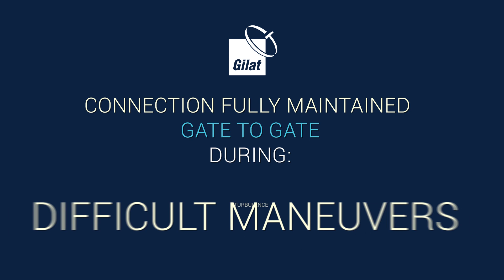Gilat Satellite Networks Electronically Steered Antenna Achieves Industry Milestone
Gilat's ESA terminal demonstrates in-flight operation onboard Honeywell's commercial test aircraft over Ka-band capacity on Telesat's satellite